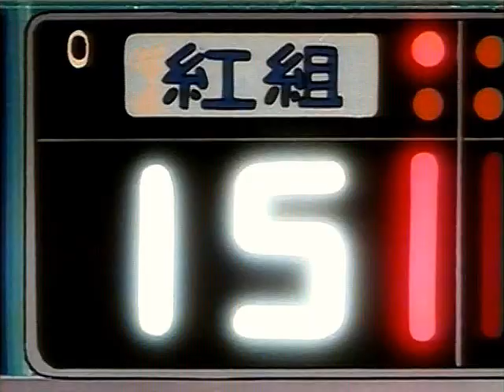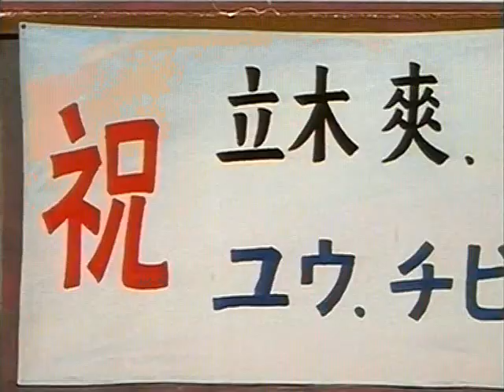Dos Fuera de Serie (Juana y Sergio) - 09 - Una jornada de sorpresas.